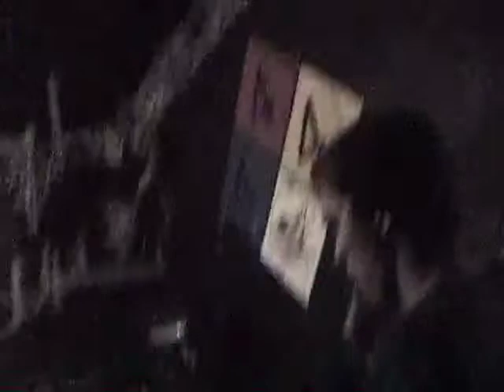PILLS - 11/04/10 @ Hazmat, Oakland, CA - FULL SET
PILLS
November 4th, 2010
Oakland, CA
@ Hazmat